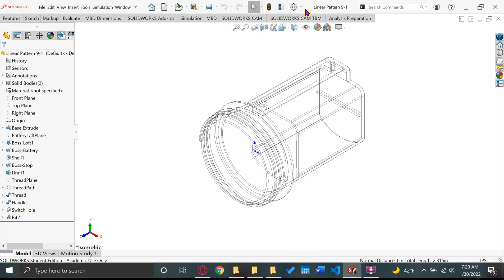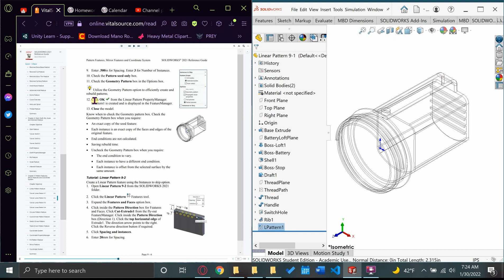UAT HW2_Linear Pattern 9-1_Tutorial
DBM-100 HW 2 Cyber Assignment for Solid Works by Traceston L. Clark